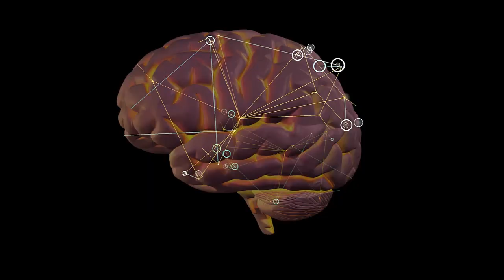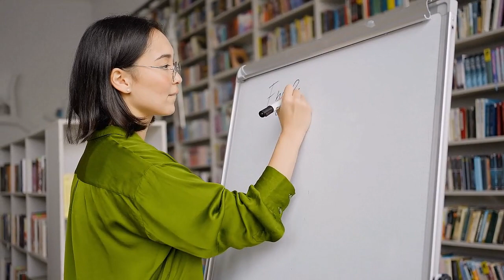Master Anything | Unlock Your Brain's Plasticity for Unlimited Learning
Harness Neuroplasticity to Learn New Skills and Expand Knowledge
Plasticity refers to the brain's amazing ability to change and adapt throughout a person's life. It's like the brain's superpower for learning new things.

When we learn, our brain forms new connections and strengthens existing ones. So, even complex things can be learned with enough practice and exposure.

This process is enhanced when information is delivered in a cognitive, or brain-centric way, making the learning experience more efficient and effective.

That's why anyone, at any age, can learn anything.

The key is understanding how the brain works and leveraging that for optimal learning. Brain-centric is a framework for the planning and execution of presenting new information the brain accepts, understands, and retains.

Dr. Marian Diamond from 'My Love Affair with the Brain The Life and Science of Dr Marian Diamond' See the trailer